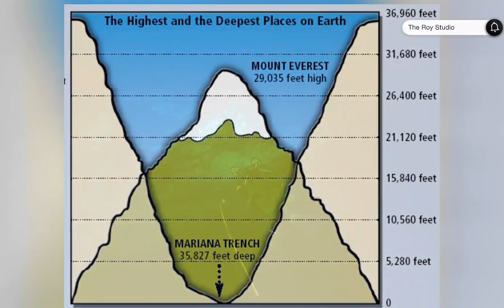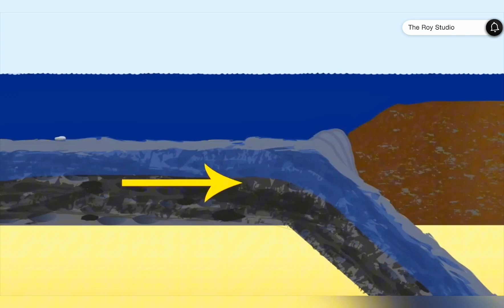মারিয়ানা ট্রেঞ্চের অবাক করা সত্য | পৃথিবীর গভীরতম স্থান | Mariana Trench | The Roy Studio.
প্রকৃতির রহস্য সবসময়ই মানুষকে ভাবিয়েছে। কৌতূহলী মানুষ প্রকৃতির সেই রহস্যভেদের নেশায় কখনও ভেলা ভাসিয়েছে সমুদ্রের অজানায় আবার কখনও বা যাত্রা করেছে মহাকাশের অসীমের পথে। প্রকৃতির রহস্যভেদের সেই যাত্রায় মানুষ পদানত করেছে পৃথিবীর সর্বোচ্চ পর্বতশৃঙ্গকেও। বাদ যায় নি অতল সমুদ্রের তলদেশও। প্রশান্ত মহাসাগরের তলদেশে লুকিয়ে থাকা মারিয়ানা ট্রেঞ্চ যার সবচেয়ে বড় উদাহরণ! “মারিয়ানা ট্রেঞ্চ”। নামটার সাথেই জড়িয়ে আছে এক অসীম রহস্যময়তা। যার রহস্য ভেদ করতে মানুষ বারবার উপেক্ষা করেছে মৃত্যুর হাতছানি।